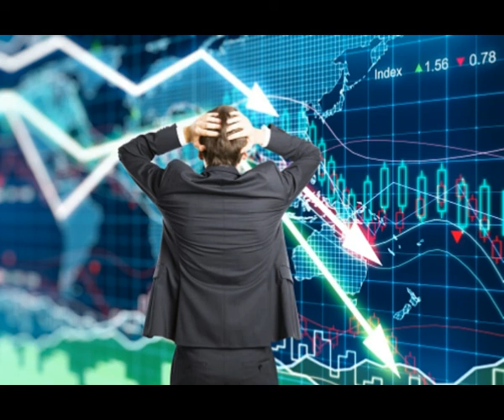Escalation! Recent Events Suggest Mounting Economic Danger for Global Economy! Energy & Inflation!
The Real MLordandGod (Youtube Channel)
Thumbnail image - chess board round cc.jpg